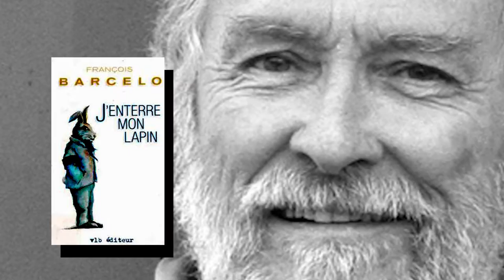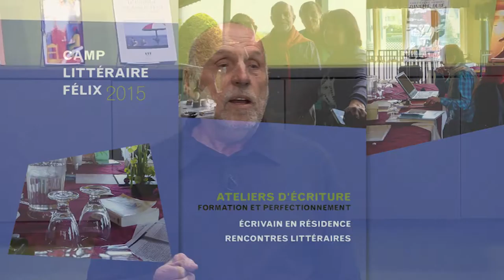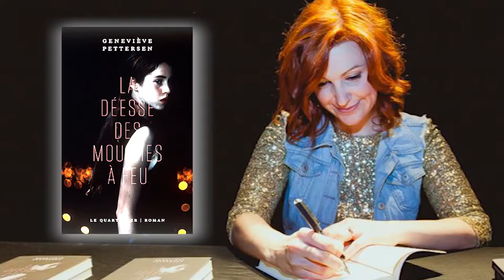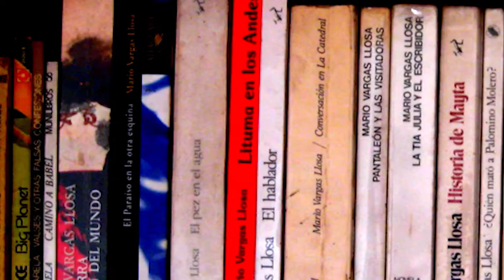Atelliers littéraires émission 8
Ateliers littéraires avec Yvon Paré émission 8